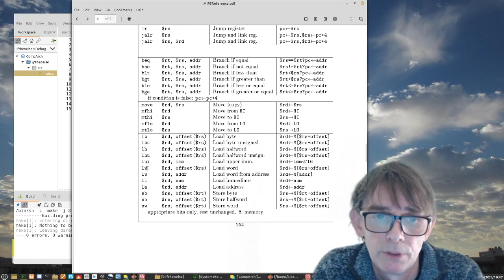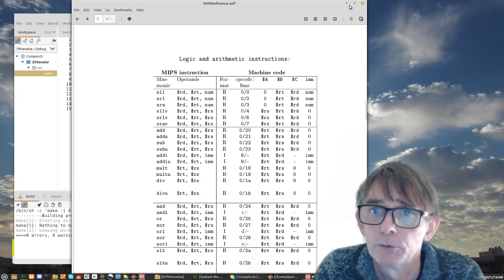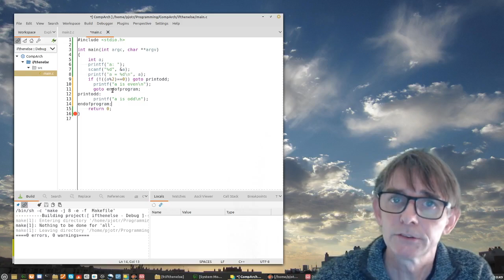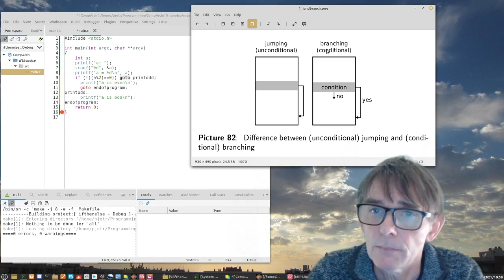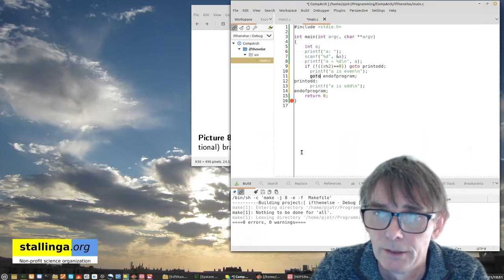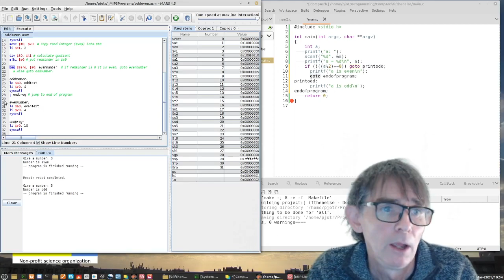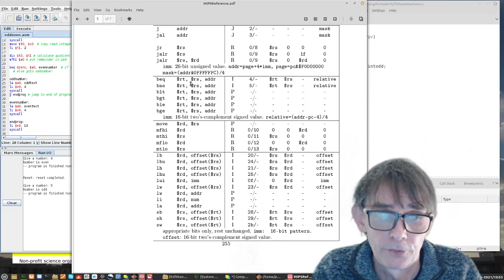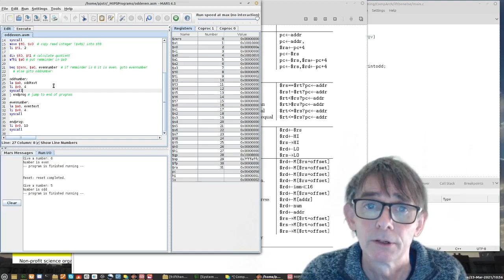Computer Architecture: MIPS: If then else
How the C structure if-then-else is implemented in (MIPS) Assembly